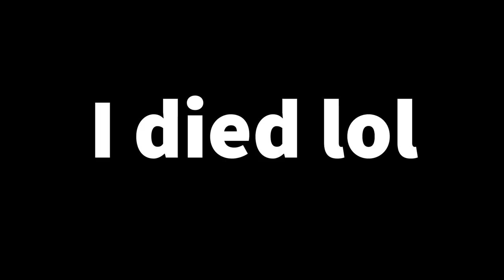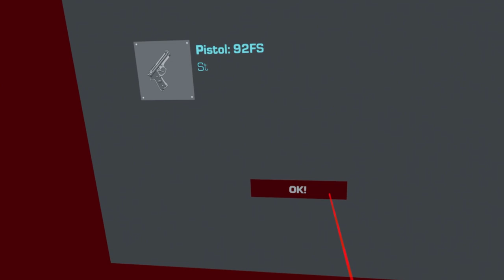The F~~KENING...| Espire 1 part 3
YOU CANNOT STOP THE F[ ]KENING IT HAS ALREADY BEGUN!!!

This video may contain copyright material, I've given the names of the creators in the bottom left and the piece's name, if I missed one  please let me know. So please don't take this down YouTube. THX